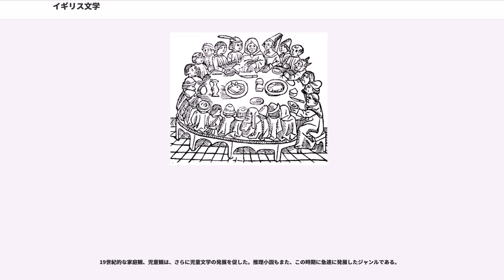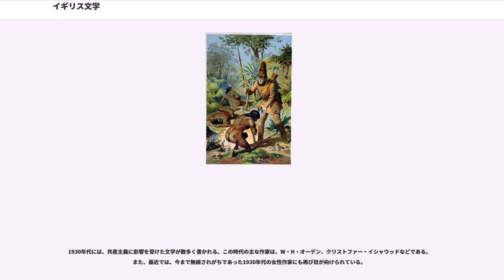イギリス文学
イギリス文学（イギリスぶんがく、もしくは英文学、）とは、イギリスの文学、及びそれらの作品や作家を研究する学問のこと。アメリカ文学と合わせて英米文学と呼ぶこともある。なお、英文学 English literature と言った場合、英語による各地域の文学を含むことがある。

ポストコロニアル理論の発展と共に、いわゆる英文学の領域も広がりつつあり、Englishes と複数形で語ることにより、20世紀前半までの帝国主義的な英文学の枠組みをこわそう、という動きも現在では見られる。

Eng. Lit と省略されることも多く、その際にはしばしば、大学内での学科としての英文学を指し、アメリカ文学を含めることが多い。

イギリス文学の範疇に含まれる文学テキストは、8世紀～9世紀頃に成立したものからしか残されておらず、従って周辺ヨーロッパ文学において古代と呼ばれる時代に該当するテクストはイギリス文学においては存在しない。中世の前半期と呼べる8～11世紀に古英語が成立し、現代英語の源流となっているが、その古英語で書かれたテキストとして、叙事詩『ベーオウルフ』およびラテン語福音書の東イングランド方言による翻訳が挙げられる。また、ウェセックス王国のアルフレッド大王が文教政策を推し進め、『パリ詩篇』やボエティウスの『哲学の慰め』を自らラテン語から翻訳するなど、ウェセックス方言が古英語の標準となった。この時代は韻文が主流であり、『ベーオウルフ』を含め、ゲルマン詩の特徴である頭韻が顕著である。

1066年にフランスのノルマンディー公ギヨームがイングランドに攻め入り、ウィリアム1世として即位してノルマン朝が成立すると、英語は屈折語尾の消失や統語も語順への依存度を増すなど、中英語へと進化していく。中英語期のテキストの金字塔としては、ジェフリー・チョーサーの『カンタベリー物語』がある。ロンドン方言で書かれているが、イタリア、フランスへ渡ったことがあるとされるチョーサーは大陸的詩作法の影響を大いに受け、ゲルマン詩の特徴であった頭韻を脱し、脚韻を用いている。同時代の詩人では、『ガウェイン卿と緑の騎士』のガウェイン詩人、『農夫ピアズの夢』のウィリアム・ラングランドが有名である。

1450年頃、ヨハン・グーテンベルクによる活版印刷技術の発明がウィリアム・キャクストンによってイギリスに持ち込まれ、印刷が急速に広まった。

16世紀頃には、屈折語尾は現代英語に限りなく近い形へと消失、SVO型という語順も定着する。ただ、18世紀までは初期現代英語あるいは近世英語と呼んで区別する場合がある。エリザベス朝の頃に文学は盛んになった。トマス・ワイアット(Sir Thomas Wyatt)の叙情恋愛歌を先駆とし、エリザベス1世のためにエドマンド・スペンサーが『妖精の女王』を書くなど、宮廷の庇護を受けた感もある。

また、中世のころから教会で行われていた奇蹟劇、教訓劇はや次第に専門化され、そのためこぞって脚本が多く書かれた。リリー、ロバート・グリーン (Robert Greenr, 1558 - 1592) などの優れた劇作家が輩出され、マーロウによって基礎が築かれた。リリー、グリーン、マーロウ、キッド（トマス・キッドは大学出ではないが同輩として扱われている）、トマス・ロッジたち、オックスフォード大学やケンブリッジ大学の出身である、エリザベス朝における作家人たちを、大学才子（University Wits）という。彼らの作風や、当時流行していた大陸の詩などを学び、シェイクスピアが成功をおさめることとなる。彼は四大悲劇『ハムレット』、『マクベス』、『オセロ』、『リア王』などを書き、詩人としても多くのソネットを残した。その卓越した作品群は、イギリス文学のみならず各地域の文学、演劇などのジャンルに大きな影響を与え続けている。

17世紀に入ると、ジョン・ダンやジョージ・ハーバートなどの形而上詩人が活躍。文学作品に多様な影響を与えた欽定訳聖書が出たのもこの時代である。演劇では、ベン・ジョンソン、ジョン・ウェブスターらが活躍。また清教徒革命を背景としてジョン・バンヤン、ミルトンらが活躍。『失楽園』は、キリスト教的世界観を壮大に描いた古典である。王政復古期には詩人のジョン・ドライデンが活躍した。

英語による小説が盛んになったのは1719年のダニエル・デフォー作『ロビンソン・クルーソー』以降である。ジョナサン・スウィフトは『ガリヴァー旅行記』（1726年）を書き、ヘンリー・フィールディングが『ト...